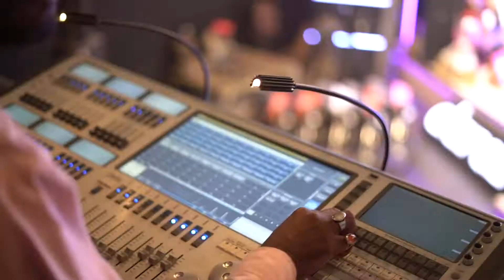Daraz 11.11 Gala Ft. Ahsan Khan - Behind The Scenes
Photography : Shoaib Ali
Client : Visual Suspect
Edit : Abdullah Saeed
Agency : Octopus Dezign